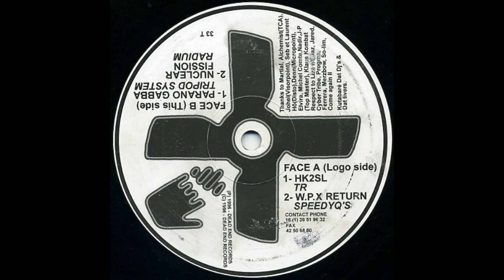Speedy Q's - WPX Return - Dead End Records ‎- DER 01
Various ‎– Dead End 1
Label: Dead End Records ‎– DER 01
Format: Vinyl, 12", 33 ⅓ RPM
Country: France
Released: May 1996
Genre: Electronic
Style: Hardcore